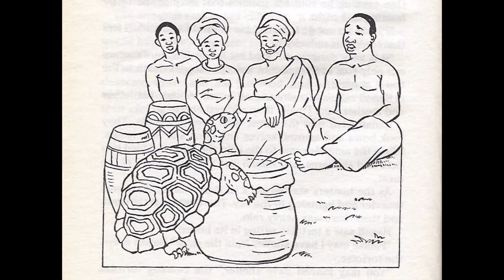The Boy in the Drum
African folktales are timeless and anonymous tales that are often told to the young, like a bedtime story, in order to hand down cultural knowledge and wisdom from one generation to the next. Folktales are also known as myths, and in these, the main character often lacks the virtues needed to live a trouble-free life.
This folk tale tells of a boy who encountered trouble after disobeying his parents. Upon being rescued by his parents, he was forever grateful and did not defy their wishes from that day forward.